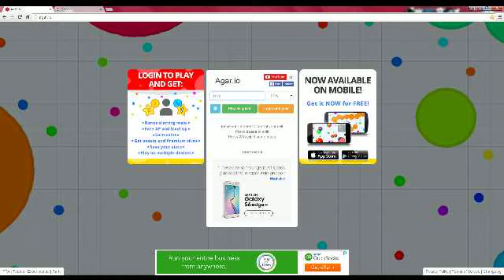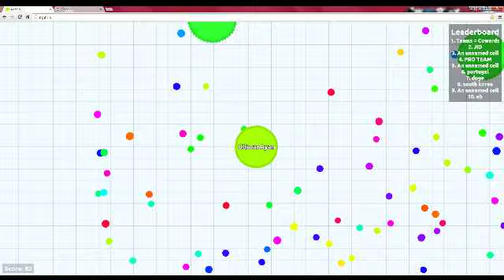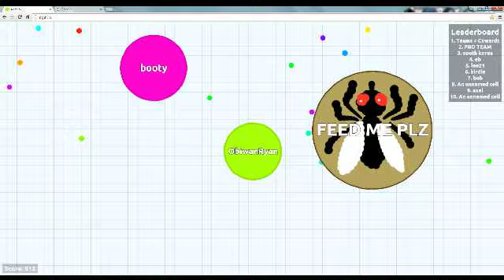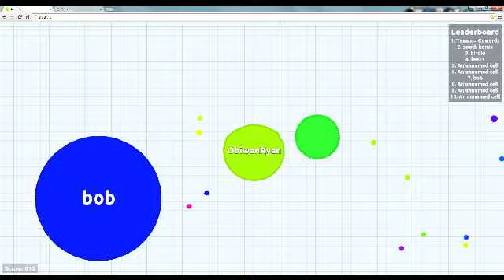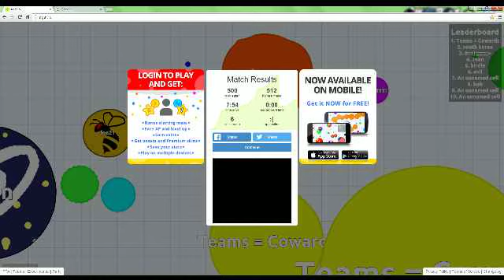Agar.io (pt 2) With ObiwanRyan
here i try not to get eaten again, and i mention a friend of mine, i hope you enjoy it, and have a great day!